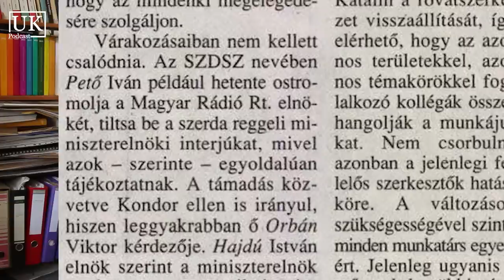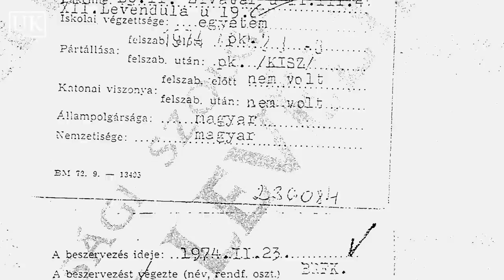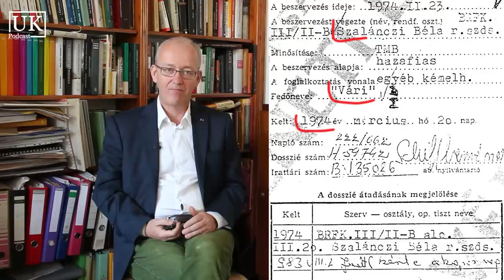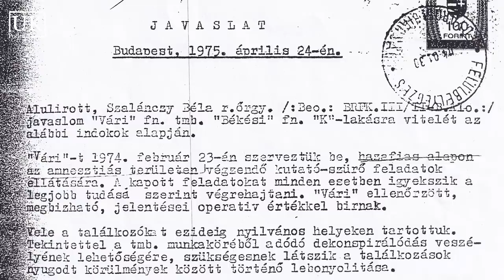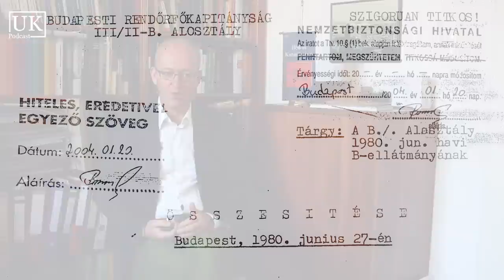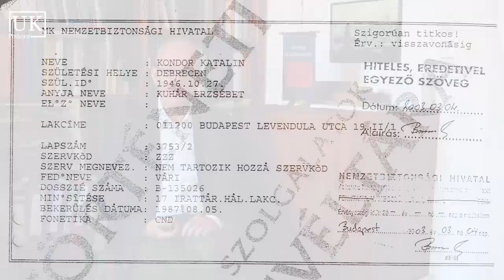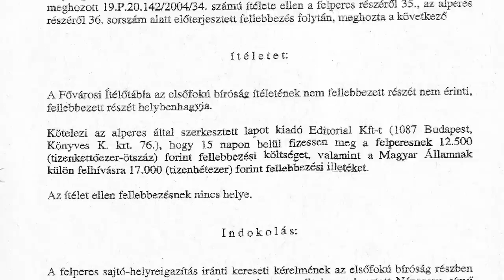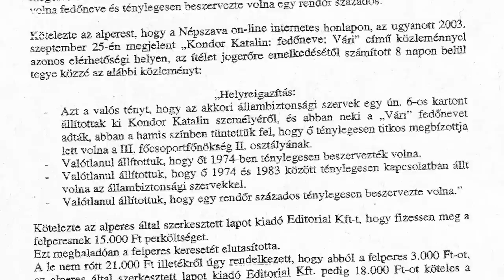Ügynök volt-e Kondor Katalin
Arról, hogy ki nevezhető az állambiztonság hálózati személyének, közkeletűen ügynöknek, eltér a jogi és a történettudományos álláspont. Ez az adás azt mutatja be, hogy hogyan sikerült a magyar bíróságnak minden bizonyító erejű adat és tény dacára tisztára mosnia Kondor Katalin az "ügynökvád" alól.